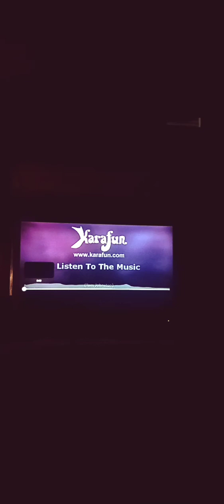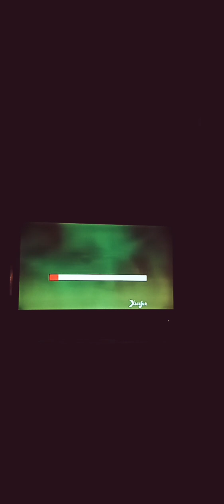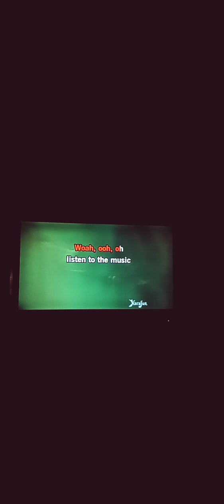Listen to the Music